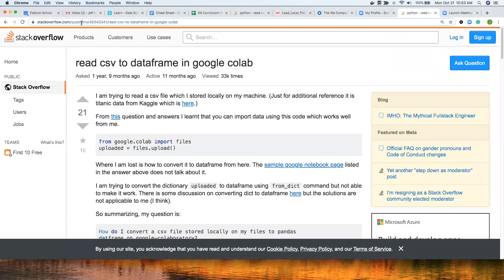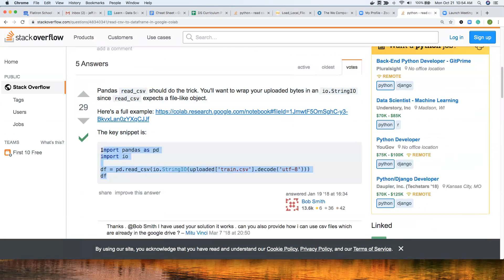Google Colab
How to upload a local file to Google Colab and put in a pandas dataframe